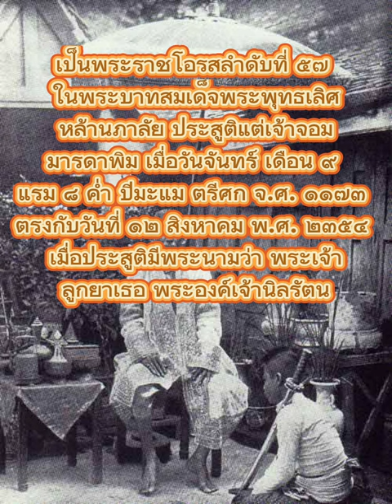พระราชโอรสลำดับที่ ๕๗ ในพระบาทสมเด็จพระพุทธเลิศหล้านภาลัย